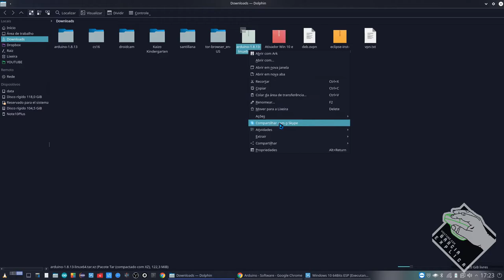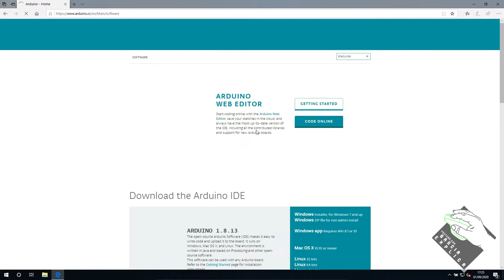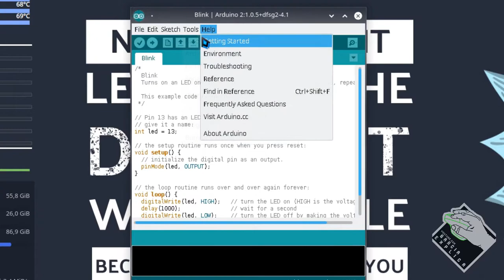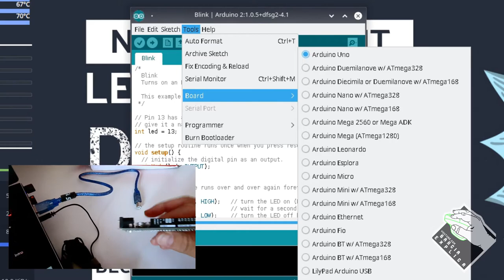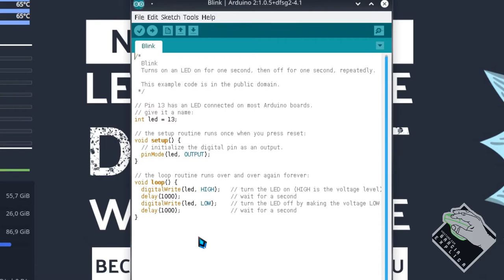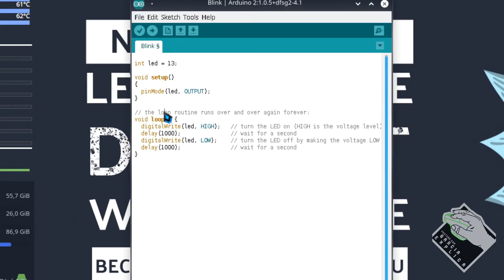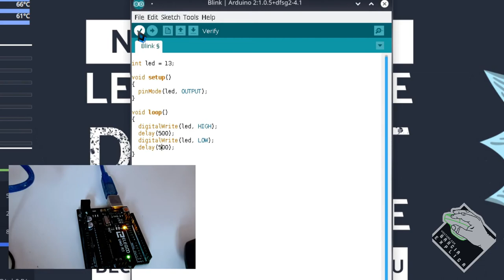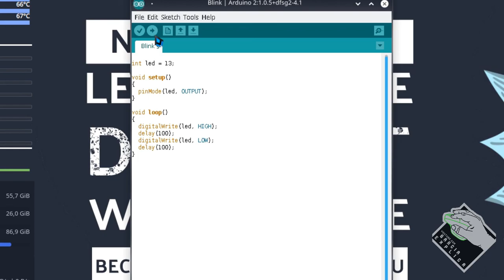[Vídeo 2] Serie ARDUINO - Instalção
Neste vídeo explico como instalar a interface de desenvolvimento IDE do Arduino, tanto no windows (pela Microsoft Store), bem como para Linux (debian, com APT-GET e pelo arquivo .tar.xz). Para testes usarei o Arduino UINO, mas servirá para qualquer Arduino.

Segue Link's

Arduino UNO
ESTE PRODUTO ACIMA NÃO É PATROCINADO, É SOMENTE UM EXEMPLO DE ARDUINO...

CREDITOS:
Para mais info sobre créditos as músicas: